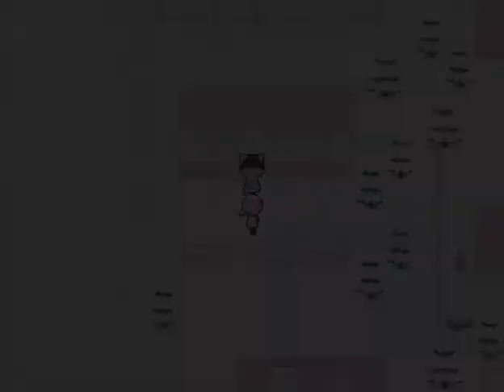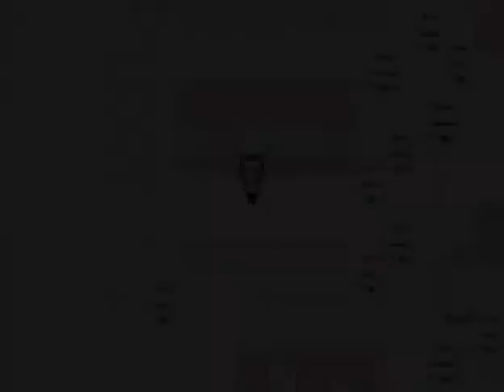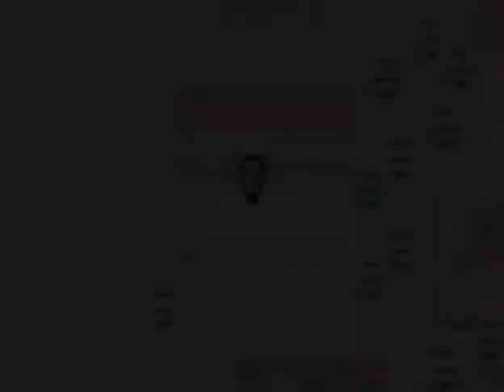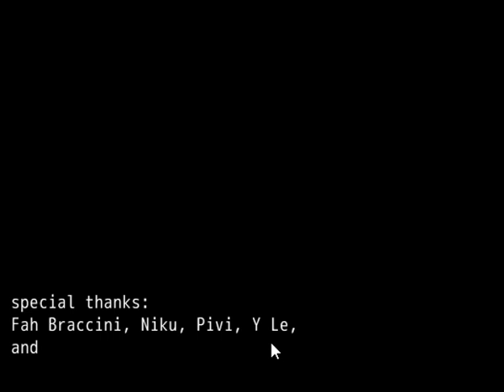Lonely Wolf Treat: The Curry Chronicles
Lonely Wolf Treat (LWT) is a cute indie game made by Nomnomnami about athropomorphic animals, including a wolf girl who ran away from home and is prevented from going home by an avalanche.

One last thing, Matt (mattmatt729) was the one who showed me this game, and also came up with the little joke I have as a pinned comment. He uploads every 5th blue moon, so if you sub to him, you may get a video out of him in 2 centuries.